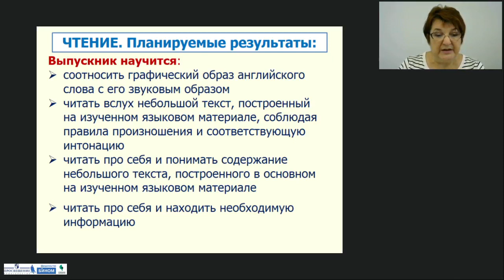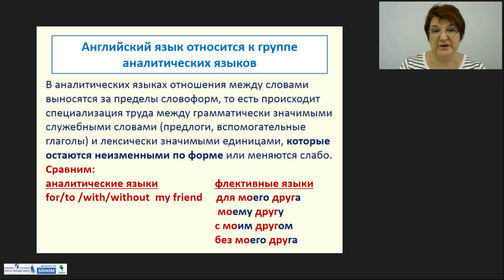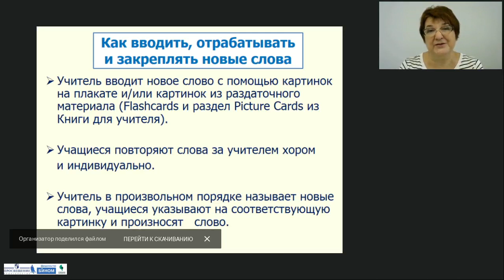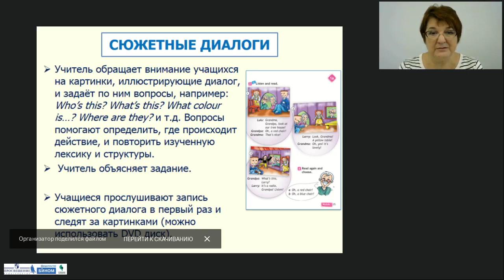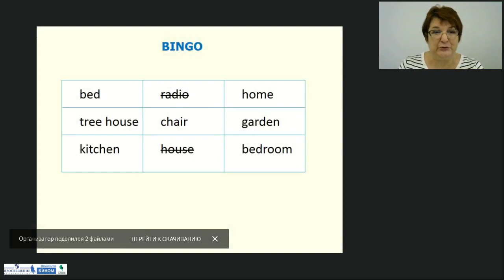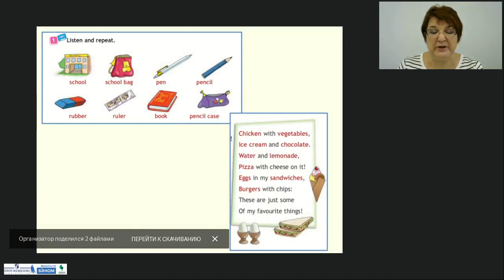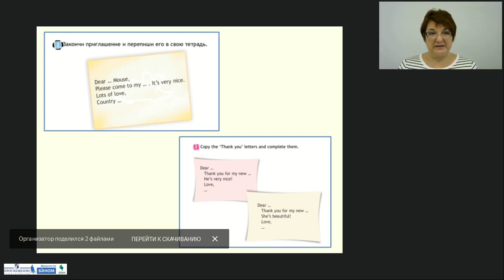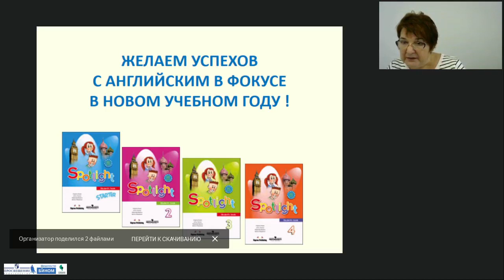Учим читать и писать поколение Z c «Английским в фокусе 2–4»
Тема: Учим читать и писать поколение Z c «Английским в фокусе 2–4»
Лектор: Поспелова Марина Давидовна, заслуженный учитель Российской Федерации, почетный работник общего образования, лауреат гранта Москвы в области наук и технологий в сфере образования, автор линии УМК  «Английский в фокусе» для 2–4 классовиздательства «Просвещение»